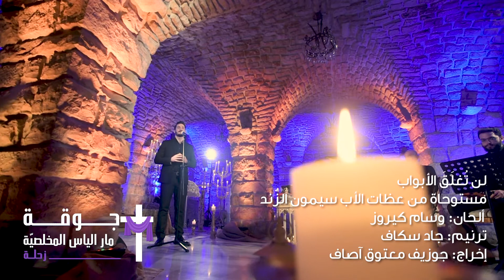لن تُغلَق الأبواب - جوقة مار الياس المخلصيّة زحلة / جاد سكاف